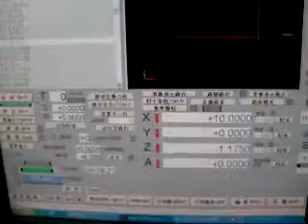Micro Drill in a AISI 316L aerospace Stainless Steel Plate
Top-Green produces the best quality tool for aerospace material